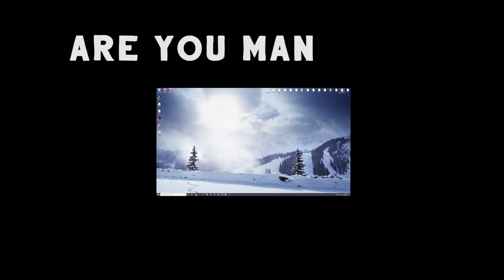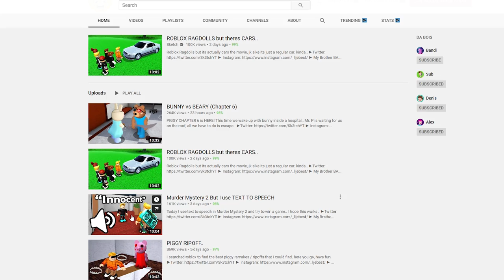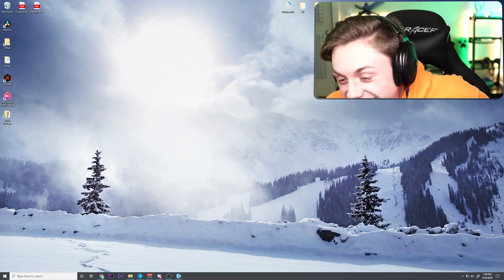Minecraft but You are 2 People..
I downloaded a datapack that lets you be 2 people :F (bedrock only)

--- Equipment ---